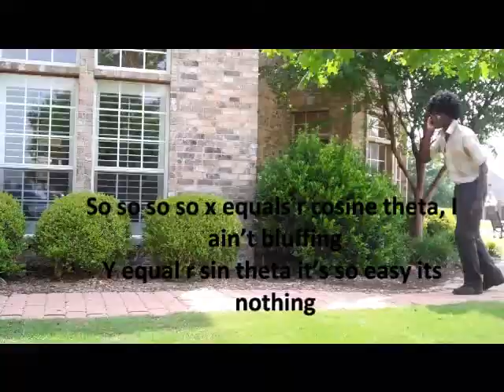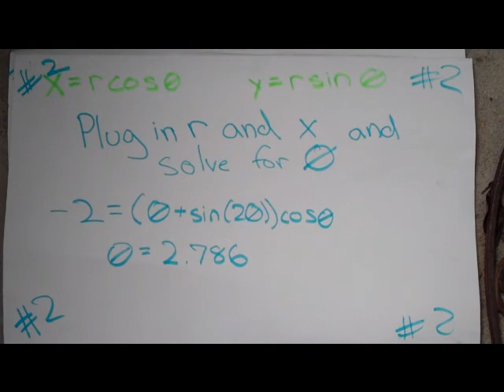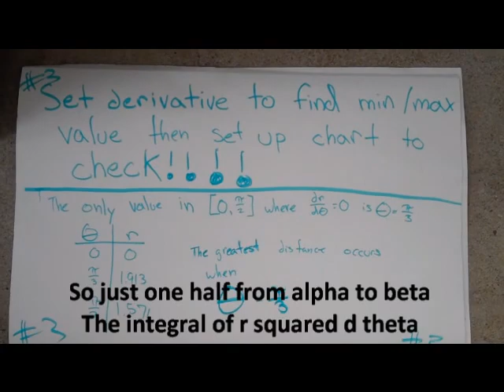Funny Polar Calculus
Polar Calculus project. I am a noob at video making and it was done in a rush so no hating =]. If you clicked on this video your a wierd kid lmao. Starts out slow then picks up. There is an epic fight scene. Um the theme is based on a music video by the beastie boys called sabotage. 2 clips from the actual video are shown. bass agents and Led Zeppelin's songs were in the intro.